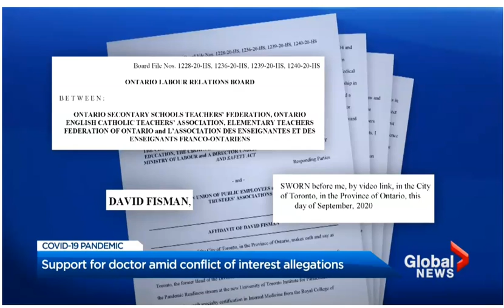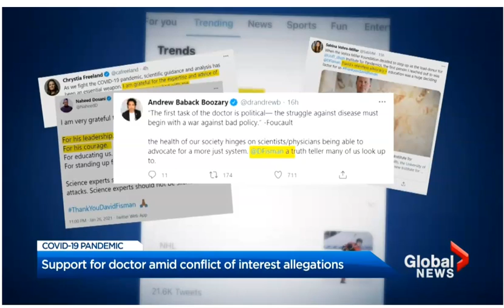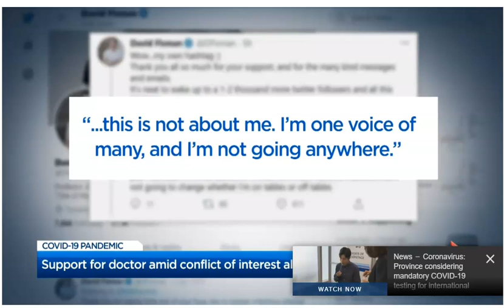Dr Raywat Deonandan on Global News, Jan 27 2021